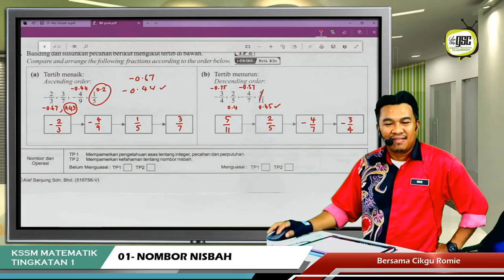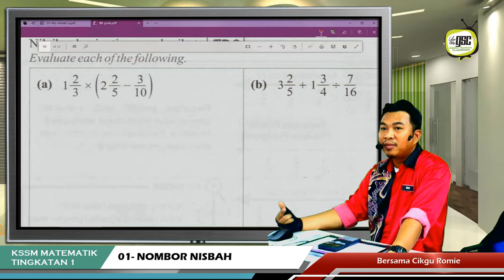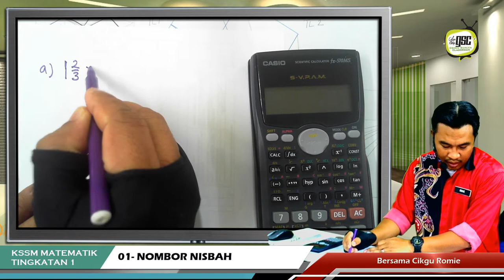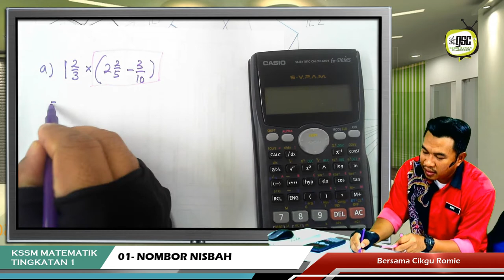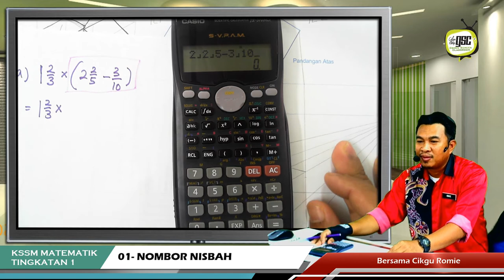KSSM19 1S 12 Ops Gabungan Pecahan